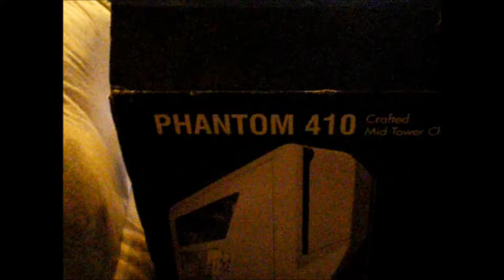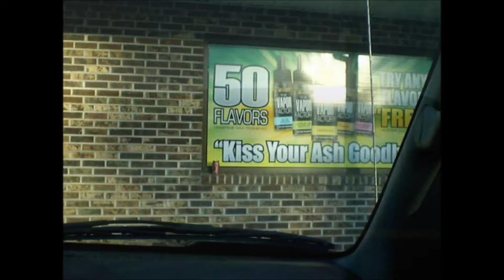V1214 - Yet Another Long day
Still trying to move forward but to no avail.